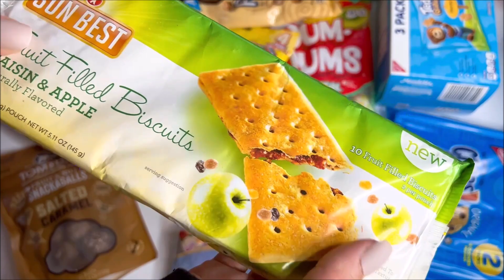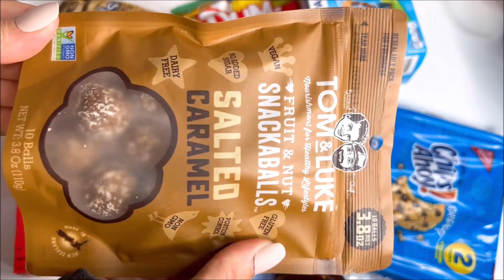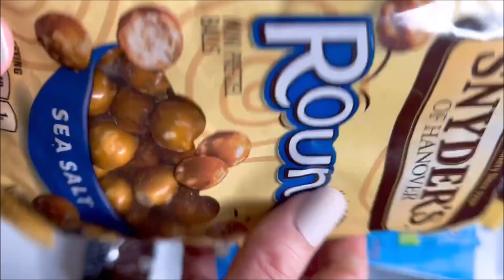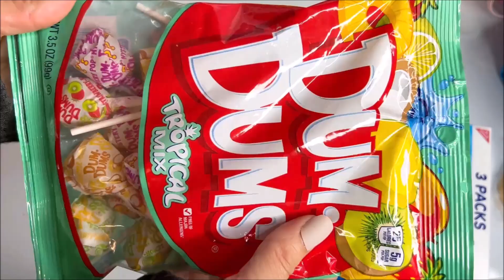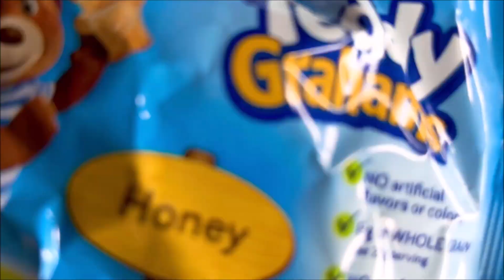NEW Snacks Fruit Filled Biscuits Kit Kat Candy Bar Chips Ahoy Cookies Lip POPS Dum Dums Lollipops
NEW Snacks Fruit Filled Biscuits Kit Kat Candy Bar Chips Ahoy Cookies Lip POPS Dum Dums Lollipops ASMR No Talking Candy wrapper crinkle sounds oddly satisfying YouTube video

Chocolate chips cookies
Gushers
Limited edition blues berry muffin kit kat candy bar
Moon pie
Teddy bear gram cookies
Chase crackers
POPs
lollipops
trolls gummies gummy candy